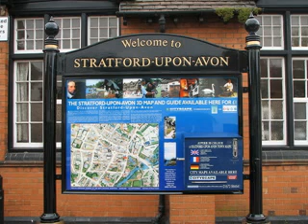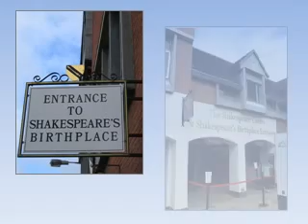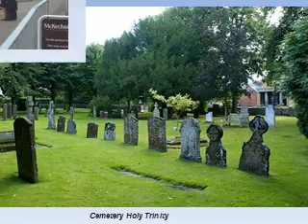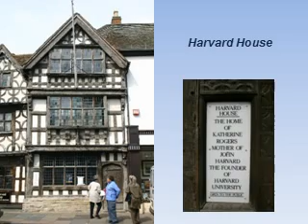Stratford-upon-Avon-Shakespeare's_Birthplace-(8,58).AVI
Szép   képek  és  zene